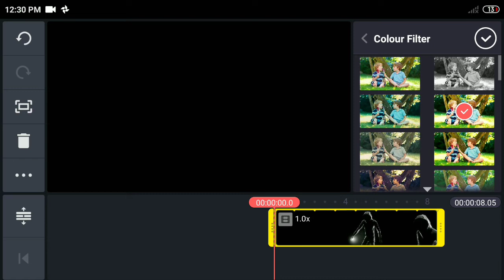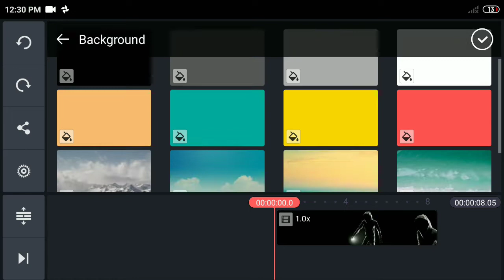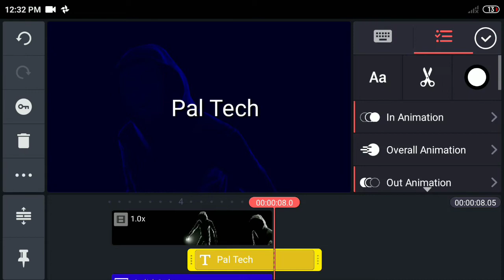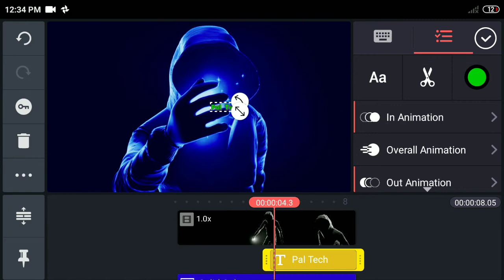*Anonymous effect Tiktok Video* Tutorial in hindi | anonymous name effect tutorial tiktok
Related keywords...
Tiktok new trend
anonymous name art
Tik Tok Par Anonymous Name VFX Video Kaise Banaye
Tik Tok New Man Name Art VFX Tutorial
VFX
TikTok New Trend Anonymous Name Art Tutorial
TikTok New Trend | Name Wala Video Kaise Banaye
Tik Tok per Anonymous name art
video kaise banaey
Tutorial
Tiktok new trend anonymous name art
Tiktok new trend name Video tutorial
Tik Tok Name Art Video Tutorial
Tik Tok Par Anonymous Name Art Video Tutorial
Anonymous Name art Effect
TikTok New Trend
Portrait Screen
3D Name Art
Unlimited Colour
TikTok New Trend🔥
anonymous name art
Tik Tok New Trend anonymous name Video Kaise banaey Full trutoal
Hack boy Name video
TIK TOK NEW TREND
ANONYMOUS NAME EDITING
ANONYMOUS TEXT EFFECT
TIK TOK NEW VIRAL VIDEO
Anonymous Name Editing
Tik tok New Trend Name Editing
Tik tok Mask Man Name Video kaise Banaye